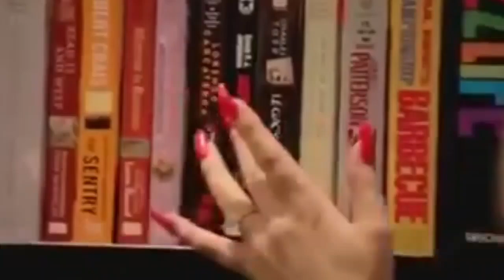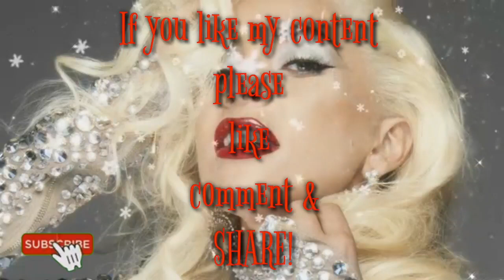》Lady gaga》 《sexy Christmas tree》《《 new music video 2020》》